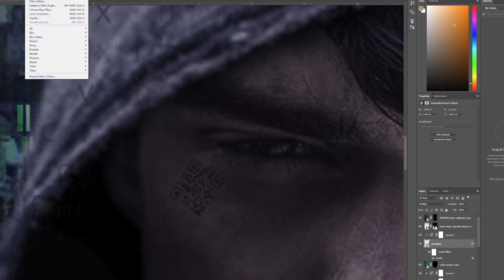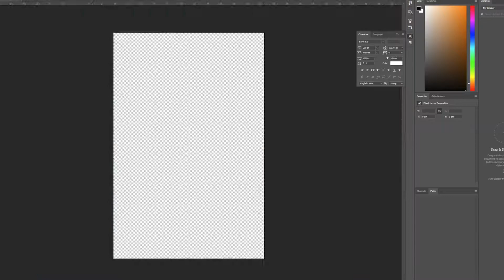Phantom Protocol poster - Speed Art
Timelapse of me designing the Phantom Protocol poster.